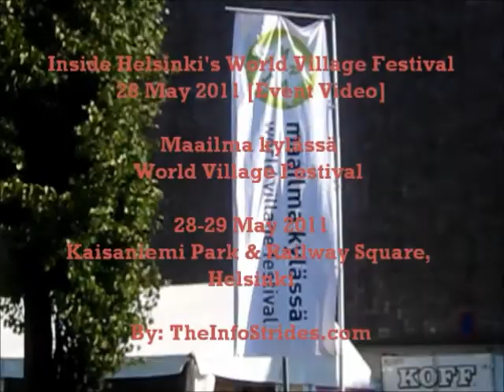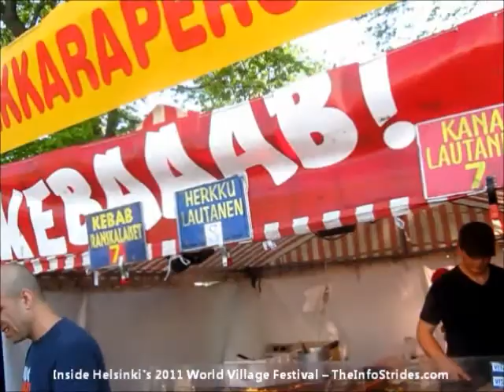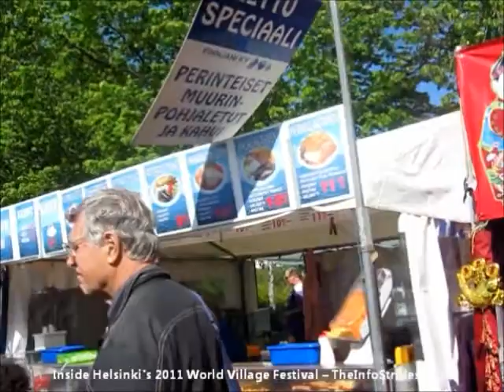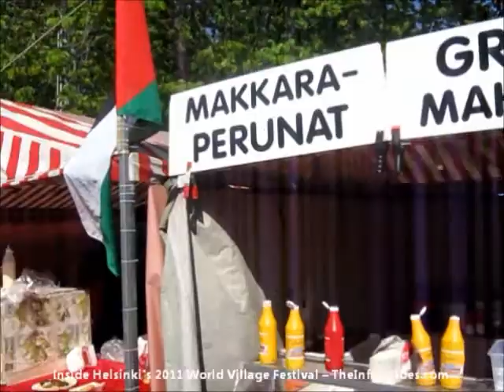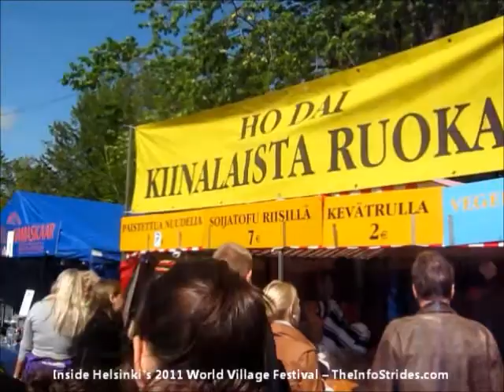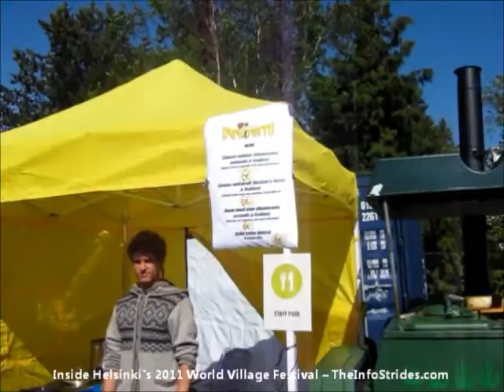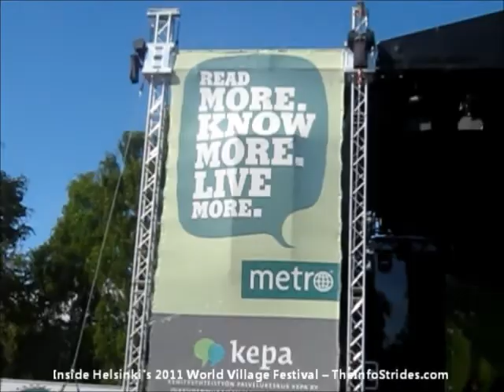Inside Helsinki's World Village Festival - Maailma kylässä 2011 [Event Video] Part I